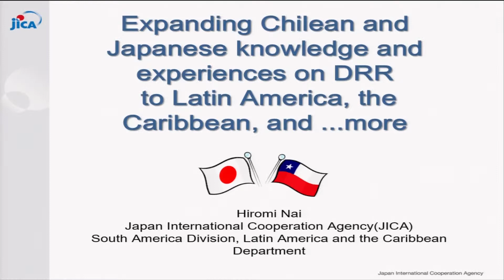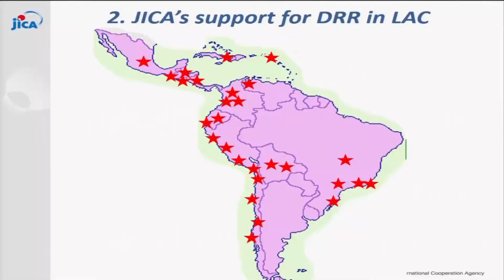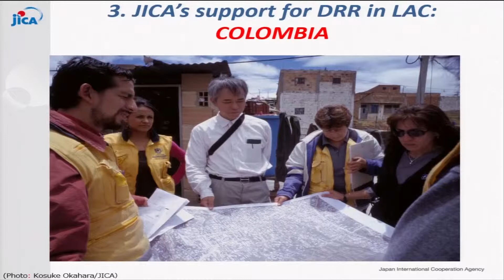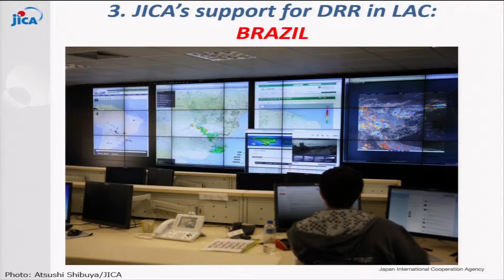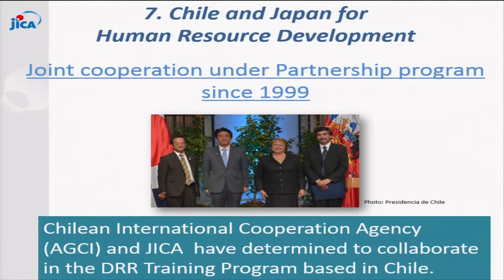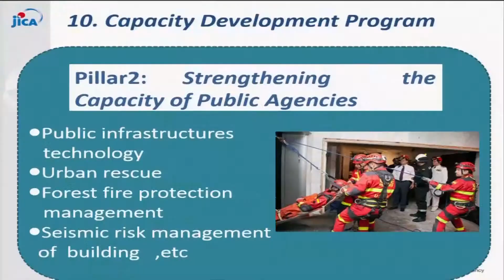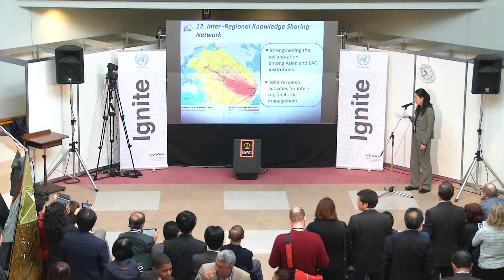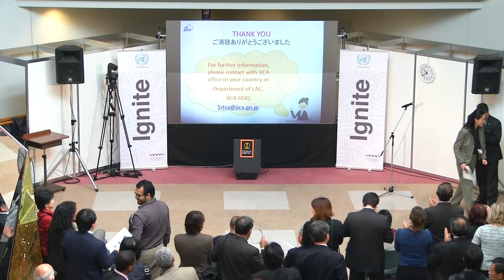WCDRR: Expanding Chile's and Japan's DRR knowledge, experience to Lat. Am. and Caribbean, Hiromi Nai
Governments of Japan and Chile will launch a new initiative of capacity development program on DRR for Latin America and the Caribbean. Both governments collaborate aiming to establish regional capacity development mechanism in Chile.

Full title of presentation:
Expanding Chilean and Japanese knowledge and experience on DRR to Latin America and the Caribbean